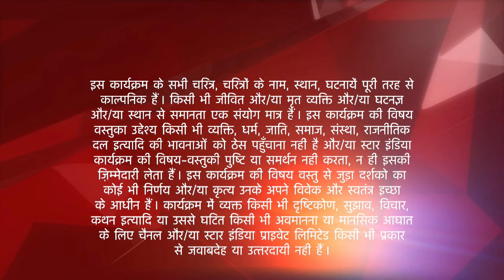Ek Veer Ki Ardaas - Veera | Kaise bachaaya Veera ne Ranvijay ko teacher se?